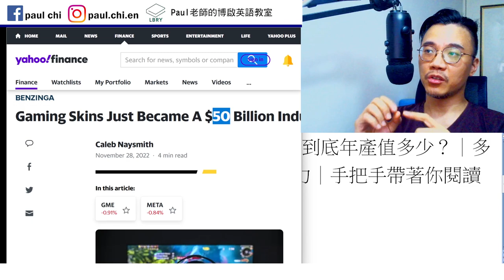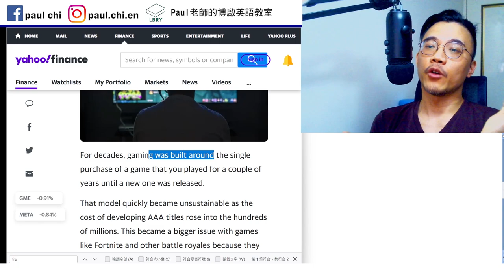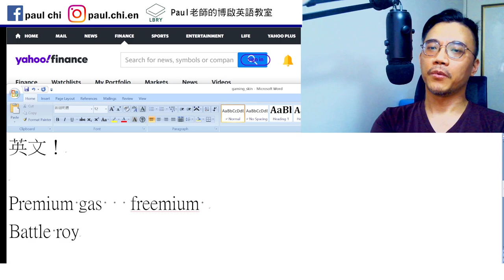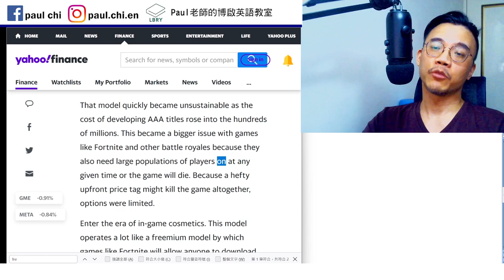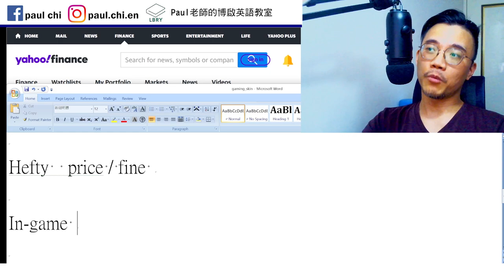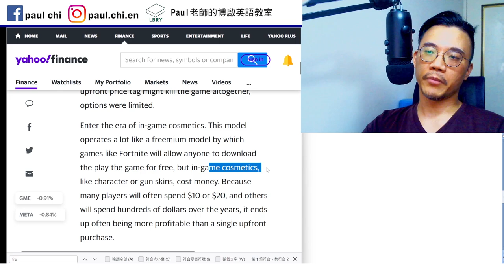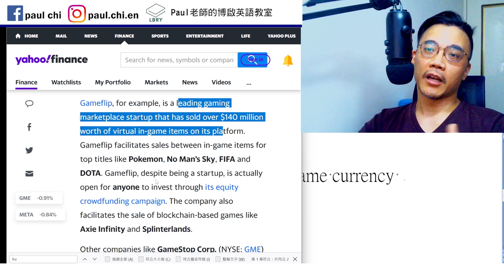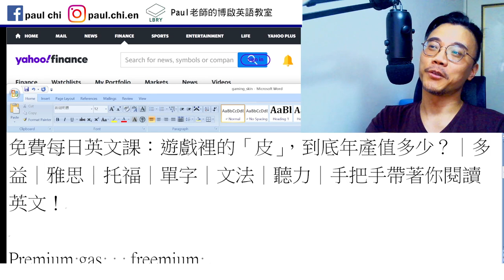【ep 703】遊戲裡的造型，到底年產值多少？｜多益｜雅思｜托福｜單字｜文法｜聽力｜手把手帶著你閱讀英文！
Notes:

免費每日英文課：遊戲裡的造型，到底年產值多少？｜多益｜雅思｜托福｜單字｜文法｜聽力｜手把手帶著你閱讀英文！

Premium gas   freemium
Battle royale

Hefty  price / fine

In-game     in-game purchase   in-game currency
In-game items
Micro-transaction

Flip

LBRY: Paul老師的糟糕英語教室